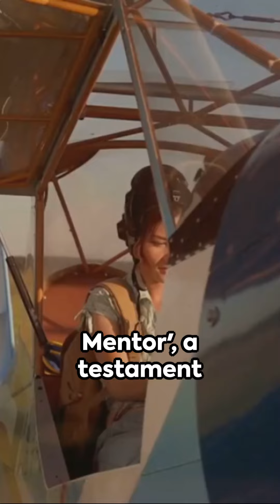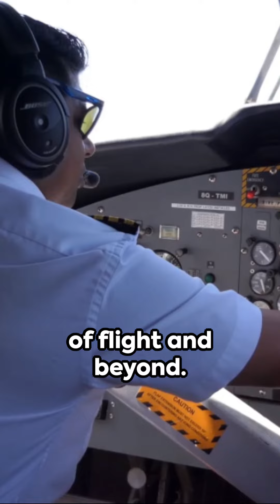Journey to the Skies The Art of Flight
@license333 invites you on an enlightening Journey to the Skies  The Art of Flight . This series is dedicated to both novice and experienced flight instructors, aiming to elevate the art and science of teaching aviation.

Here, we delve into a comprehensive range of topics, from foundational flight principles to advanced instructional techniques. We cover the psychological aspects of instruction, effective communication strategies, and the nuanced art of mentorship in aviation. Our goal is to provide an in-depth look at the complexities of pilot training, offering valuable insights, practical advice, and inspirational stories to enhance the educational journey of flight instructors.

Whether you're just starting your path as an instructor or looking to refine your teaching methods, this series promises to be an invaluable resource. Join us in exploring 'The Art of Aviation Instruction: A Complete Guide', and discover the profound impact a great instructor can have on a pilot's career.